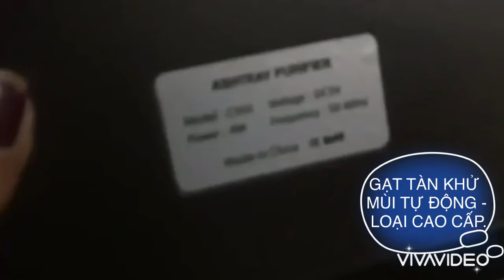GẠT TÀN KHỬ MÙI TỰ ĐỘNG - LOẠI CAO CẤP.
Làm bằng hợp kim kết hợp nhựa cao cấp, hàng đẹp.

Hàng mua tại Đức - đủ bill.

* Mùi khói thuốc lá đối với nhiều người ko những khó chịu, mà còn gây hại sức khoẻ kể cả cho những người không hút thuốc và vô tình ngửi phải khói thuốc (hút thuốc thụ động). Đặc biệt trong nhà có trẻ nhỏ hay chốn văn phòng, mùi khói thuốc vương vấn thì rất đáng quan ngại.

+ Sản phẩm Gạt tàn khử mùi Gespert của Đức có rất nhiều ưu điểm:

- Bộ lọc kép HEPA có thể khử và hút tới 99,7% bụi khói thuốc chỉ 0,1mm, khử mùi tuyệt đối. Ngay cả hút đc cả phấn hoa, loại bỏ tới 99% vi khuẩn và tạp khuẩn.

- Kích thước 15x15x6 cm, gọn gàng dễ di chuyển, chất liệu nhựa và thép chống cháy, thẩm mĩ.

- Pin Lithium 4000mA có thể sạc nhiều lần, thời gian pin có thể lên tới 18 tiếng sử dụng liên tục.

+ Hướng dẫn sử dụng:

- Ấn nút nguồn để bật.

- Ấn tiếp nút nguồn để điều chỉnh tốc độ gió hút (có 2 mức độ).

- Ấn nút nguồn để tắt.

+ Sản phẩm bao gồm: 1 gạt tàn khử mùi và đầu cổng sạc pin USB.

+ Zalo/Viber: 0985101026 (Giang Gà) | 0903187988 (Mẹ Xu Xinh-Ms. Bình)